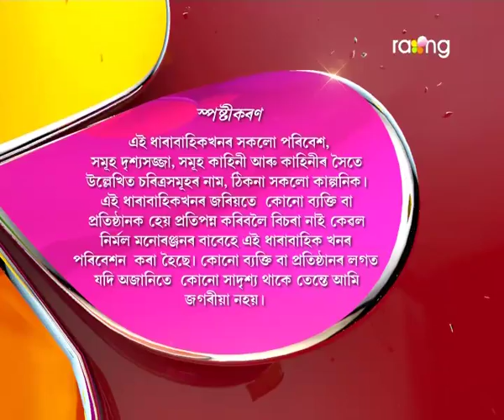Oi Khapla - ঐ খাপলা | 06th Spt 2017 | Full Episode | No 656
চুপতি মামাই বাৰু হেপাক নিজৰ হাতৰ মুঠিত ৰাখিবলৈ মিঠেক কি কৰিবলৈ উপদেশ দিয়ে?